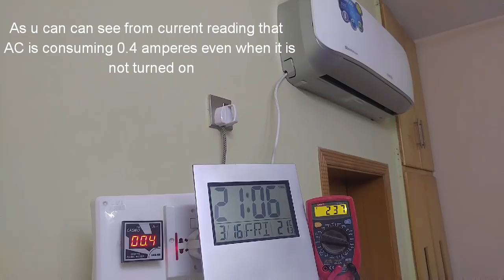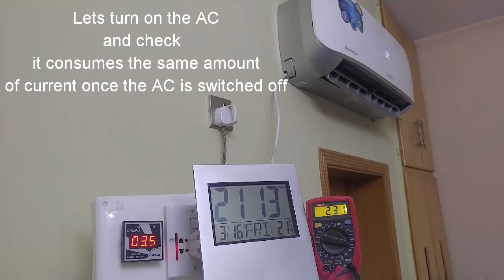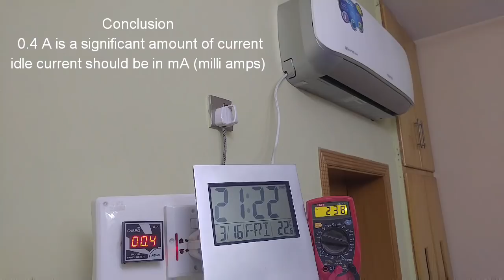Inverter AC Power Consumption in Idle State/Why to Disconnect power of your Inverter AC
This video demonstrate an important problem related to Inverter ACs.
The problem is about the idle current that an inverter AC consumes when it is in a switched off state.
On Average it is consuming 0.4 A @ 238 V = 95.2 W and 68.5KWH/month
Right now i have this issue with Kenwood 3DC Inverter AC Model # 1813S (1.5 TON).
May be this problem could be with other Inverter AC's of brands like Haier, Dawlance, Gree, Orient, Mitsubishi, Etc